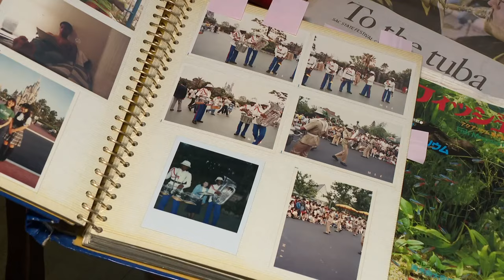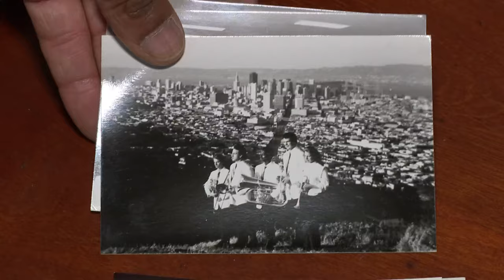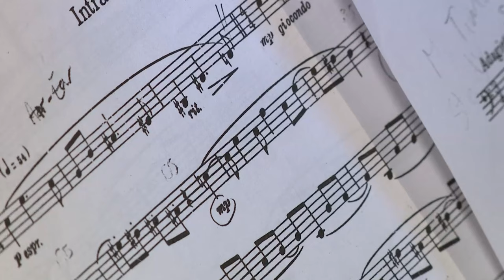Meet the Sacramento Philharmonic member who launched its music education program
The Sacramento region is filled with passionate educators working to empower the next generation. Julian Dixon in Citrus Heights is one of them and he’s influencing students through music.

“The pendulum is swinging. The people have spoken, especially in Sacramento (saying) ‘we need arts in our schools,’” said Dixon.